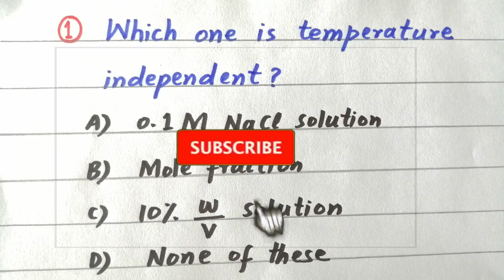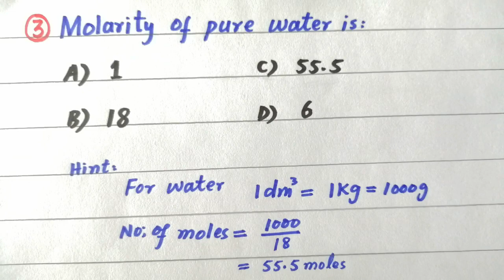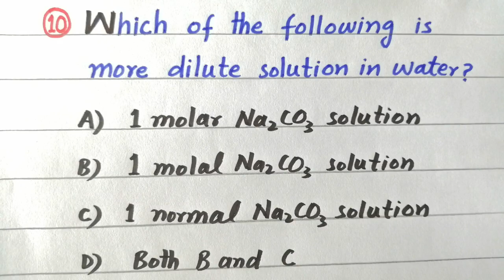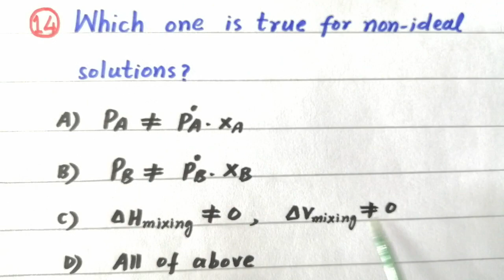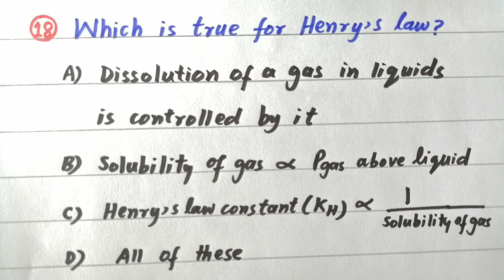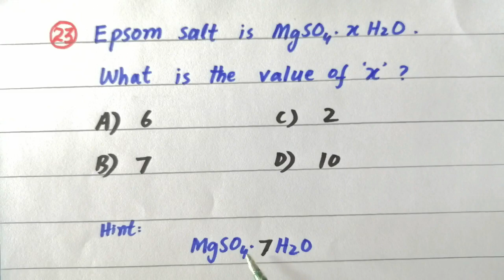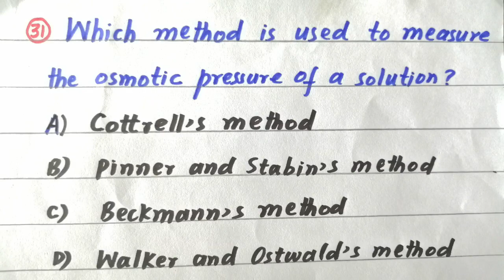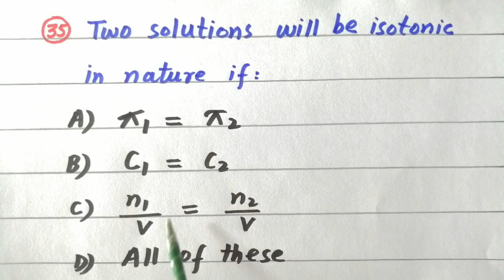PPSC Chemistry | MDCAT | ECAT | Solutions By Prof. Ishfaq Maharvi.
This video covers the important concepts of the solutions (Physical Chemistry) which have been explained in the form of multiple choice questions for the candidates of chemistry appearing in all types of experiments and also for entry tests.
Valuable suggestions may be sent at
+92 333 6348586